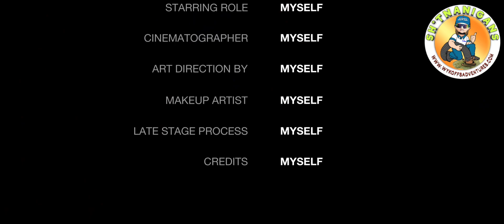RVliving Problems | Killer Ants